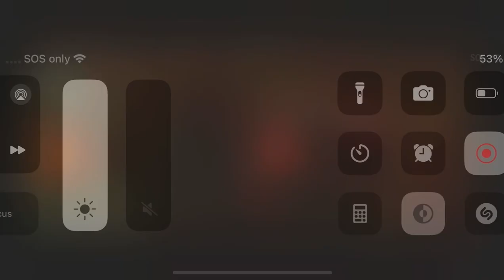Star Wars Outlaws Part 2: New Planet